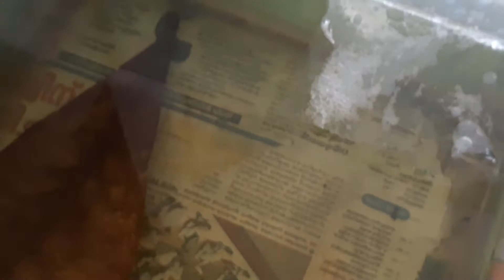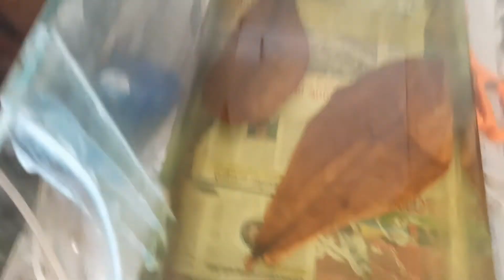my betta breeding 🥰❤️🌸 | part 1